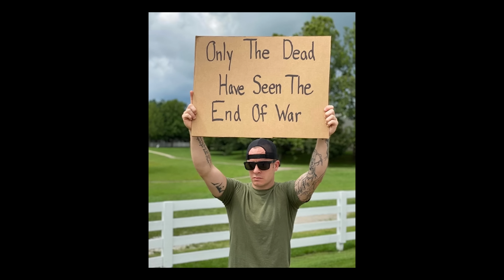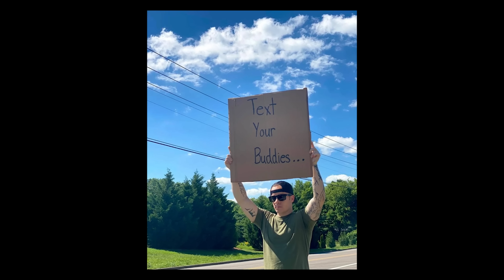Veteran with a Sign Zach Bell | Mike Ritland Podcast Episode 115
for Performance Dog Food, Treats, Apparel & more!

"No one listened to me until I held up the sign." That's Zach Bell's outlook anyway - known online as Veteran with a Sign, Zach's got a lot of hot takes about America's military and the heroes who serve. That's why he's sitting down with Mike to talk about his time serving as an infantryman in the Marines, the nightmare reality of his time in Marjah, and how something as simple as putting sharpie to cardboard turned into a movement that's quickly becoming too big to ignore.

Chapters:

00:00 - Intro
02:30 - Lightning-Round Questions
10:00 - Tennessee, Born and Raised
19:30 - LiveLeak Changed Everything
30:30 - The Trouble with Stolen Valor
38:30 - A Parris Island Marine
45:00 - Boots on the Ground in Afghanistan
51:00 - My First Gunfight
57:00 - So We Went to a Wedding
1:03:00 - Hell is on Earth, and it's in Marjah
1:17:00 - On U.S. Withdrawal
1:23:00 - Squad Dog
1:27:00 - Back in the Workforce
1:30:30 - Veteran with a Sign
1:40:00 - Brothers In Arms
1:47:00 - Mike's 'Epstein' Fox News Joke
1:51:00 - What's Next

Athletic Greens

Athletic Greens is going to give you a FREE 1-year supply of immune-supporting Vitamin D AND 5 FREE Travel Packs with your first purchase.